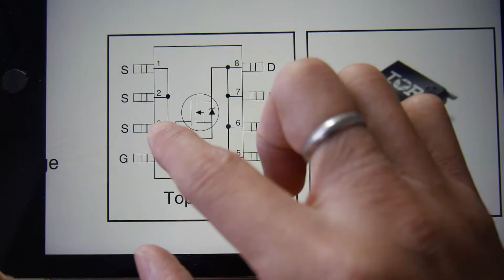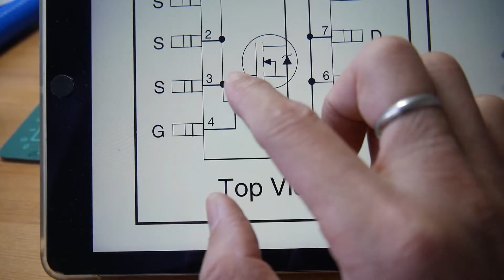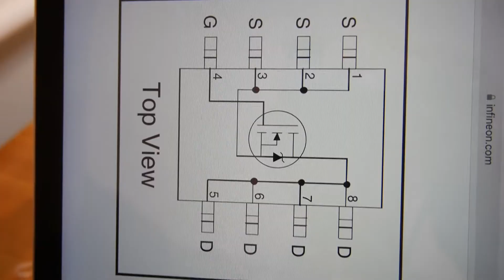Woozoo Fan stops working, very common problem on this fan!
Many reported Woozoo fan not working. This video shows you the most common problem and how to fix it.

Component replaced:
IRF7862 MOSFET
400V 2.2uF Capacitor
IN4007 Diode